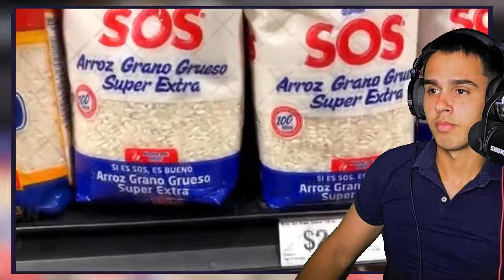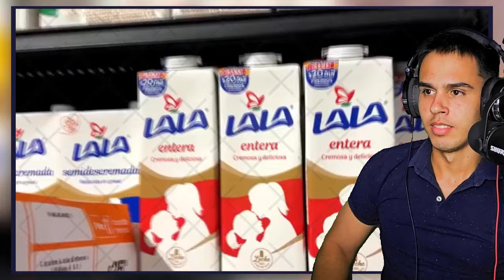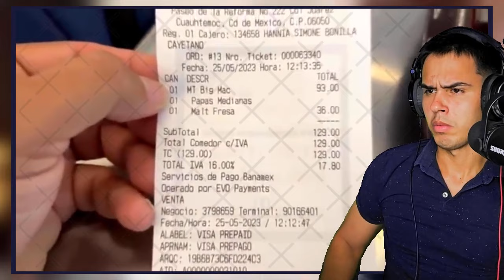CUBANO🇨🇺 se QUEDA sin PALABRAS💬 al CONOCER POR QUÉ MÉXICO🇲🇽 es el MEJOR🔝 PAÍS🏞 del MUNDO🗺 para VIVIR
ESPERO QUE HAYAS DISFRUTADO DEL VIDEO. NO TE OLVIDES DE :
👉🏻DARLE LIKE
👉🏻COMENTAR

No tengo los derechos de autor de este video, así que ve y mira el video original en el enlace aquí abajo